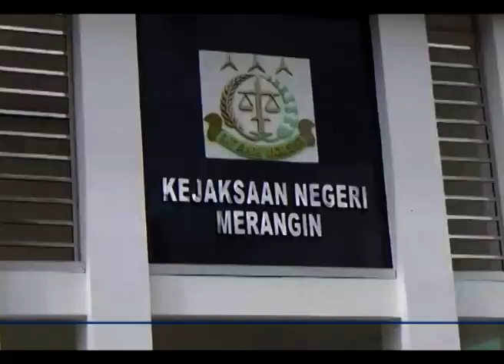DUGAAN KORUPSI BAJU LINMAS 2018, KEJARI TETAPKAN MANTAN KASAT POL PP SEBAGAI TERSANGKA